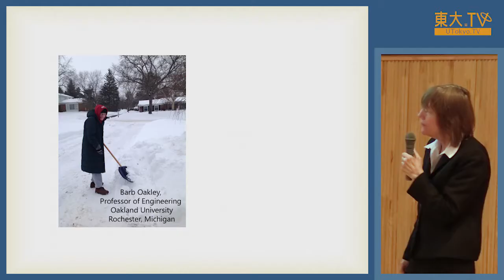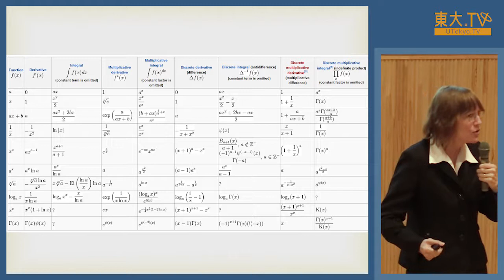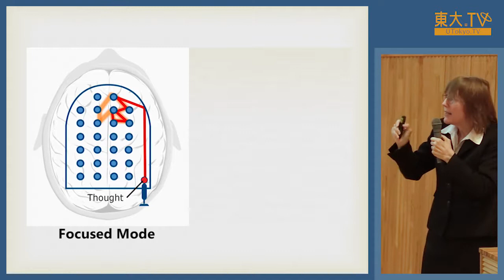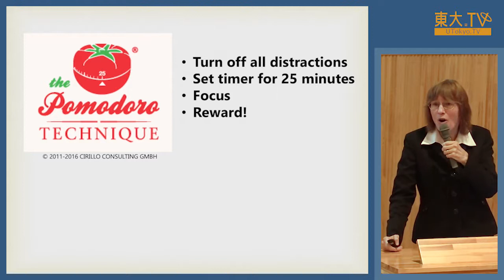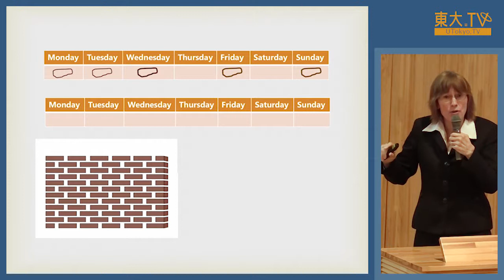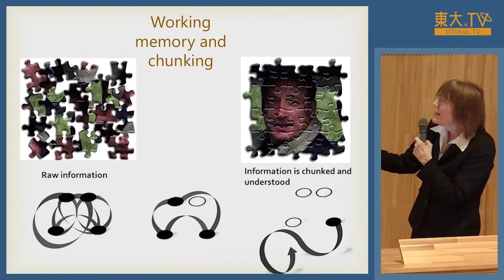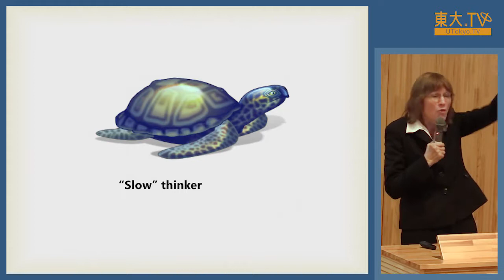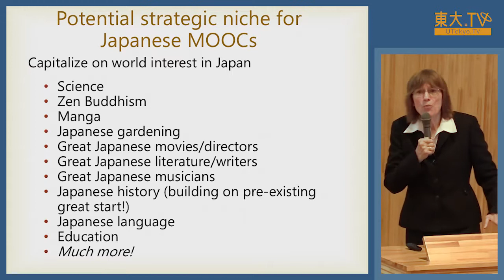Barbara Oakley "MOOCs Make It Happen: Learning How to Learn"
「世界最大の「学び方を学ぶ」コミュニティづくり」

何か新しいことや苦手なことを学習する時、思うように進まなかったり、つい先送りにしてしまったりして挫折してしまった経験はないでしょうか？特にオンラインで独習する時にはさらに困難を感じる人は多いでしょう。そうした困難を乗り越えて、効果的な学ぶ方法を無料で学べるオンラインコース「Learning How to Learn」は、160万人以上が受講する世界最大のMOOC (Massive Open Online Course)として知られています。

この講義では、「A Mind For Numbers（邦題「直感力を高める 数学脳のつくりかた」）」の著者で、この「Learning How to Learn」の講師として世界的に著名なバーバラ・オークリー氏（オークランド大学工学部教授）が、オンラインコース「Learning How to Learn」で実践している効果的な学び方や、MOOCで学ぶ意義、そしてMOOCを作ることの可能性について語ります。

主催： 東京大学 大学総合教育研究センター
共催： 京都大学 未来創成学国際研究ユニット
協力： サイバー大学

関連動画
Learning how to learn | Barbara Oakley | TEDxOaklandUniversity